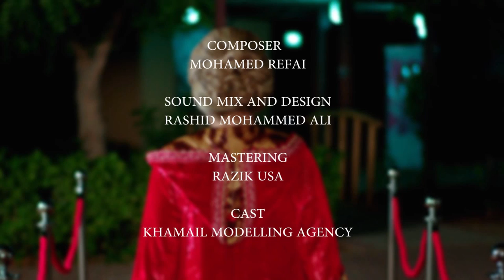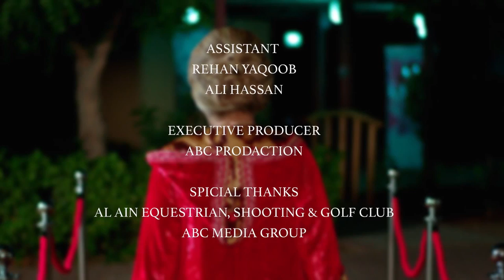Zina Daoudia Aatini Saki Video زينة الداودية تفجرها أعطيني صاكي فيديو كليب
Zina Daoudia Aatini Saki Video   زينة الداودية   أعطيني صاكي فيديو كليب